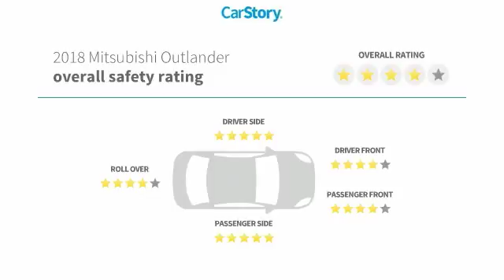2018 Mitsubishi Outlander SE New N10137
** FINAL MARK-DOWN SALE PRICES going on NOW. All Mitsubishi s come with a NATIONWIDE LIFETIME WARRANTY. Serving Central Florida for over 40 years! Call, Click or Come by!ALL New Mitsubishi's come with a National Lifetime Limited Warranty included in Internet pricing. Sale prices reflect dealer discounts and consumer rebates, for Florida residents: add tax, title, license, registration, dealer admin, fees, special financing rates may affect final pricing. Prices are subject to change due to Sale expiration dates, Prices not valid with any other promotions. Vehicles subject to prior sale.